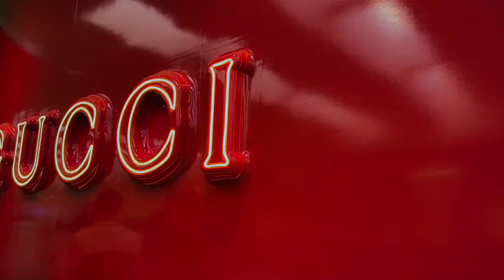How I Deal With Depression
Hi ChosenFamily,

My message for this video is be kind, not just to others but to yourselves as well.

Love,
Vikki Le